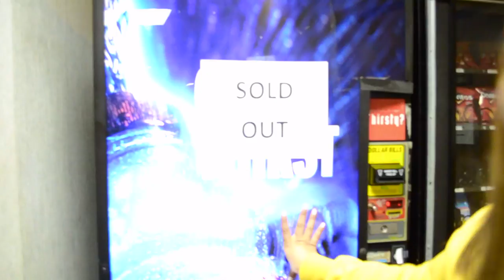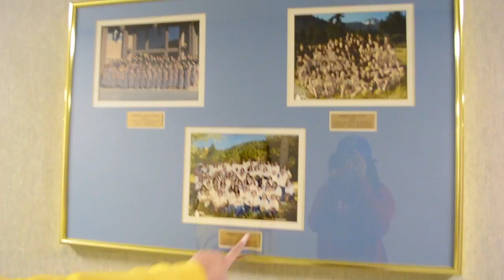WELCOME TO MY CRIB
Shakty shows us her luxurious crib and how things get done around the house with some special appearances from her slaves.

Sorry for the shaky camera work, I'm still horrible at it...